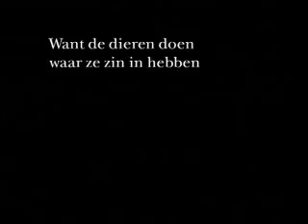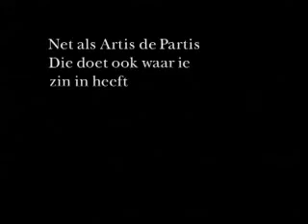Artis de Partis gaat naar Artis - 2011